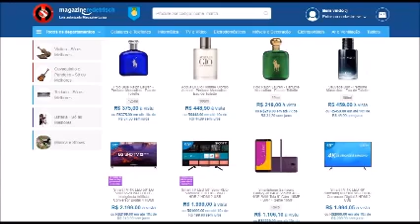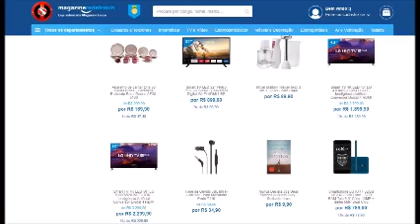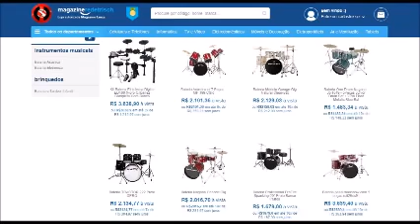LÉO CANHOTO E ROBERTINHO OS GRANDES SUCESSOS